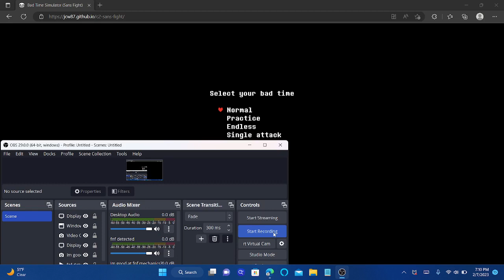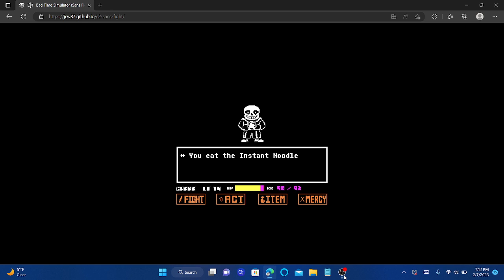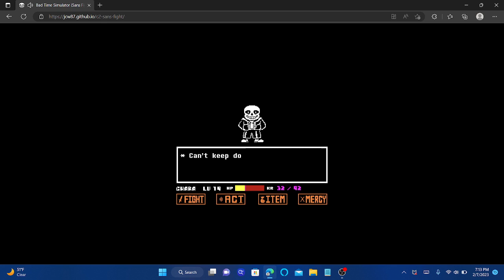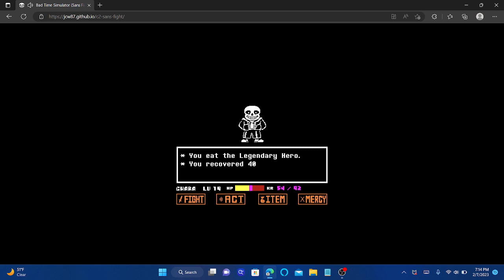is sans even possible to beat cause this feels like unbeatable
bruuhhhhhhh whyyyyyy